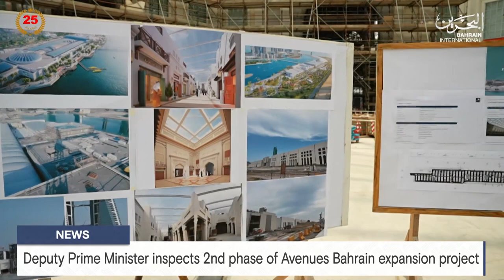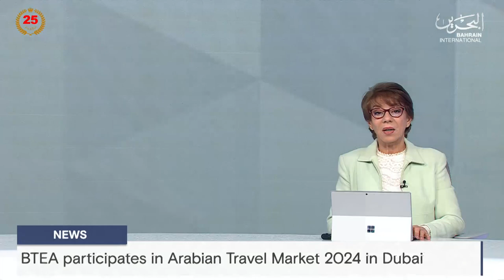BAHRAIN NEWS CENTER : ENGLISH NEWS 06-05-2024